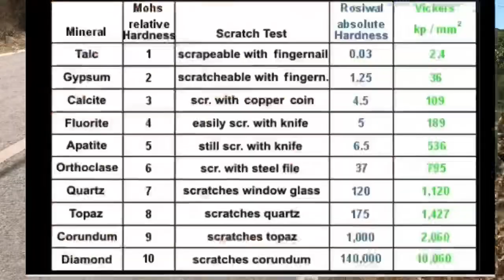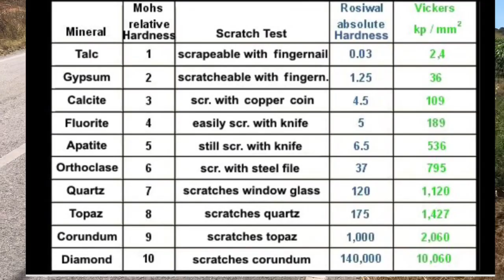Strava Subscription.... + Dog With BIG Boobs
So yeah..some riding and some jibber jabber ...

I know your watching ☺️😆